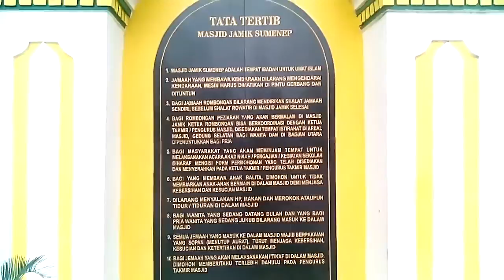Masjid Jami' SUMENEP MADURA